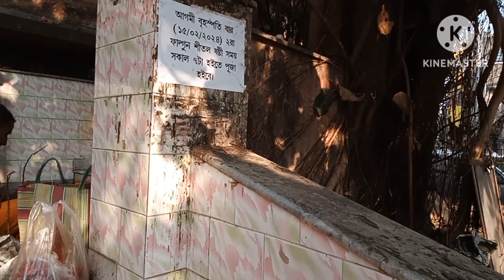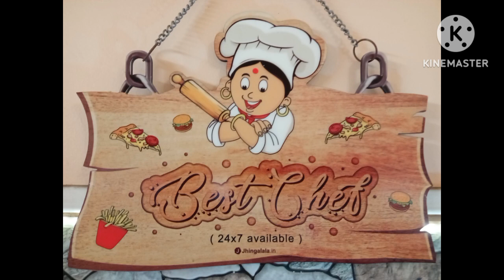সকালে মন্দিরে বাবা পঞ্চানন্দর পূজা আর বিকালে ঘরে সরস্বতী পূজা-গোটা সিদ্ধর আয়োজন তোমাদের share করলাম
আমি টিঙ্কু, গৃহবধূ, মা ও দিদা। দীর্ঘ 40 বছরের সংসার আমার। মনে রেখো, ১লা আগস্ট, ২০২৩ থেকে প্রতিদিন দুপুর ঠিক একটায়। দেখা হবে আবার। LifestyleWithTinku তে নতুন episode এর সময়। আমি এই vlog এ তোমাদের সাথে share করবো আমার দৈনন্দিন জীবন, থাকবে রান্না, recipe , রূপচর্চা, skincare , homedecor , মজা , gardening ও আরো অনেক কিছু। এক কথায় ভাগ করে নেব আমার 40 বছরের গুছিয়ে সংসার করার অভিজ্ঞতা। সাথে থেকো, পাশে থেকো, ভালো কন্টেন্ট বানানোর অনুপ্রেরণা হয়ে। দেখতে ভূল না কেউ। দেখা হবে আবার।

I am Tinku , a housewife, mother and grandmother. I have been a housewife for 40 years. Everyday at exactly 1pm is the time for a new episode on LifestyleWithTinku. I will share my daily life with you in this lifestyle vlog, there will be cooking, recipe, makeup, skincare, homedecor, fun, gardening and many more. In one word, I will share my experience of 40 years of organizing the family. Remember, Everyday : exactly 1 pm. See you soon again. Bhalo theko !